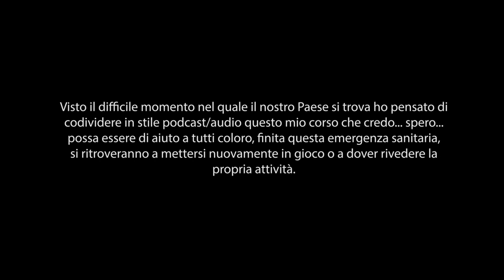3D Economy & Careers Bootcamp - ogni centisimo... - 21